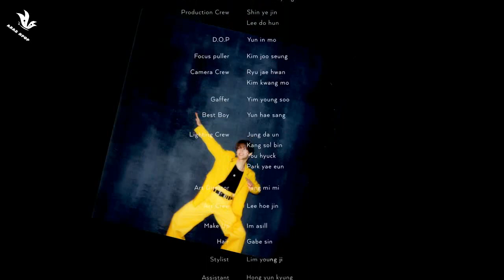[MV] WOOSUNG - "FACE" Arabic sub | أغنية "وجه" مترجمة للعربية